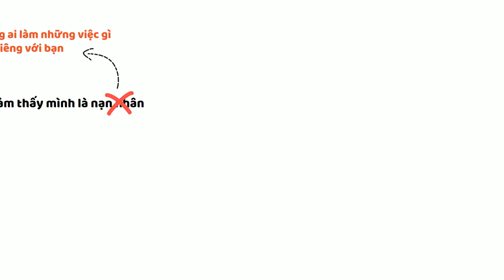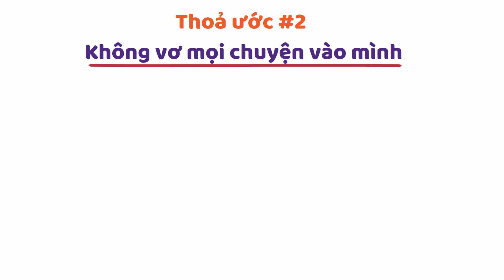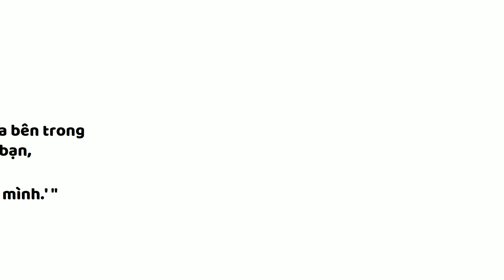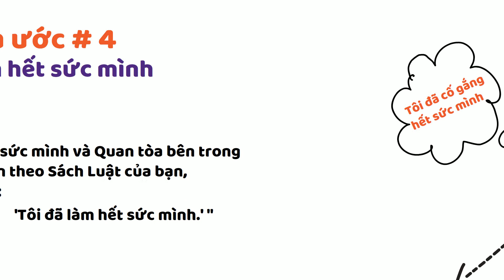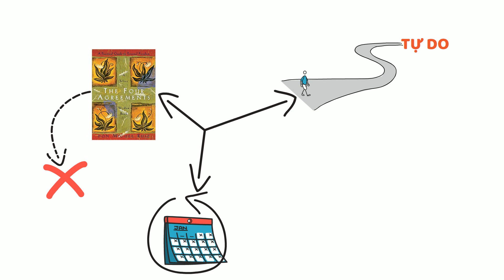Bí mật triết lý sống từ BỐN THOẢ ƯỚC của Don Miguel Ruiz - Tóm tắt nội dung chính - ReadBooks.app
Bí mật triết lý sống từ Bốn Thỏa Ước của Don Miguel Ruiz - Tóm tắt nội dung chính - ReadBooks.app

Bốn Thỏa Ước là sách của nhà văn Mexico có tên Don M. Ruiz. Được nuôi lớn trong một gia đình nông thôn, lớn lên, Don Ruiz theo học ngành Y và trở thành bác sĩ khoa ngoại.

Ngoài Bốn Thỏa Ước (The Four Agreements), ông còn viết một số cuốn sách khác, như Beyond Fear hay The Mastery of Love.

Thỏa ước số 1:  Không phạm với lời của bạn
Thỏa ước số 2:  Không vơ mọi chuyện vào mình
Thỏa ước số 3: Không đưa ra giả định
Thỏa ước số 4: Luôn làm hết sức mình

Nếu bạn không duy trì bất kỳ thỏa ước nào trong  Bốn Thỏa ước, không sao cả. Hãy tha thứ cho bản thân và bắt đầu  lại. Mỗi ngày là một cơ hội mới để tôn vinh Bốn Thỏa ước,. Dần dần Bốn Thỏa ước, sẽ trở thành bản chất, và bạn  sẽ thấy mình trên con đường dẫn đến tự do cá nhân.